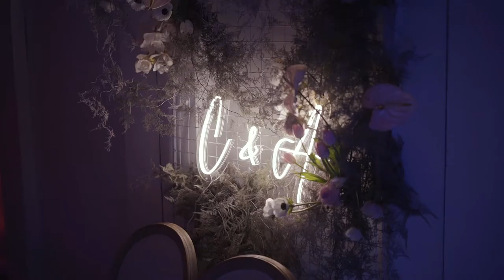Wedding Video | Neo Venue, Wellington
Aubrey and Chanel celebrate their long awaited wedding at the classic Neo Venue in Wellington, South Africa.